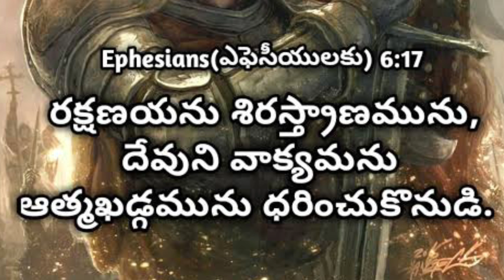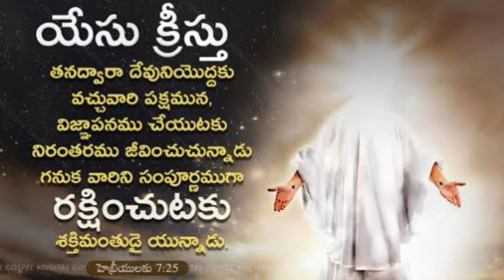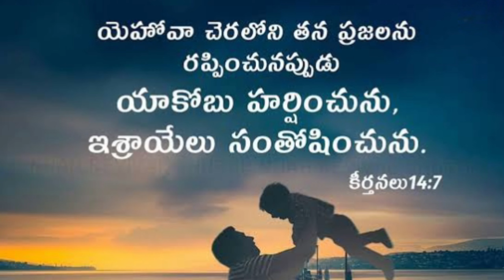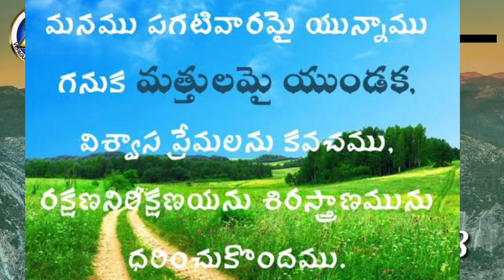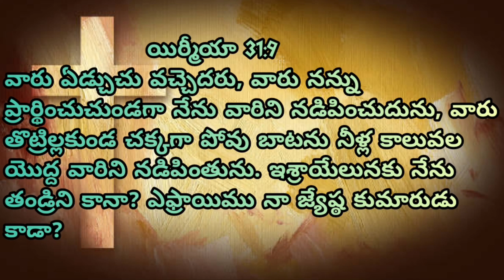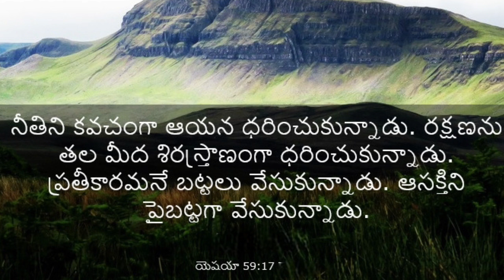రక్షణయను శిరస్త్రాణము / message by pastor B.S.Santhosh kumar